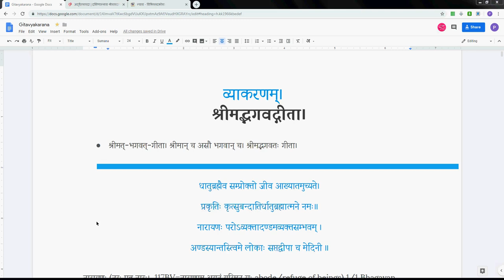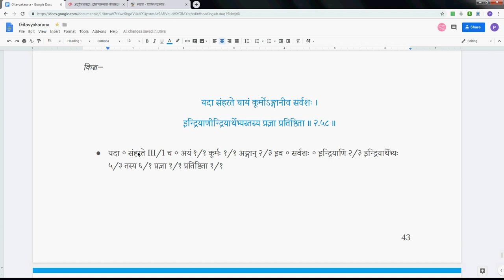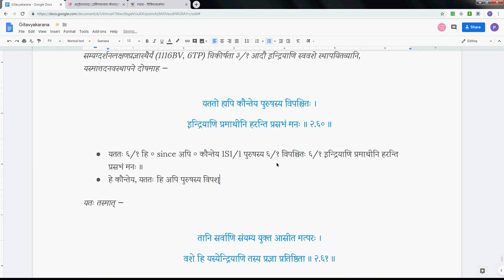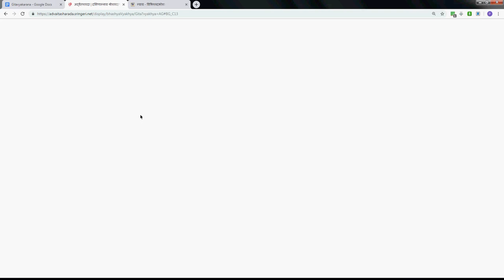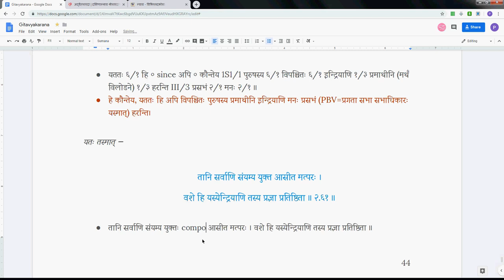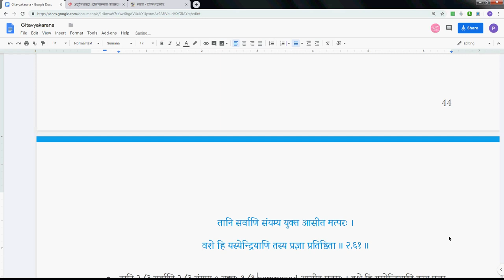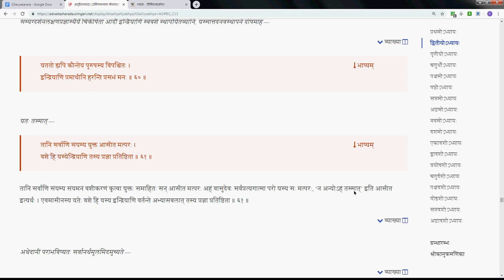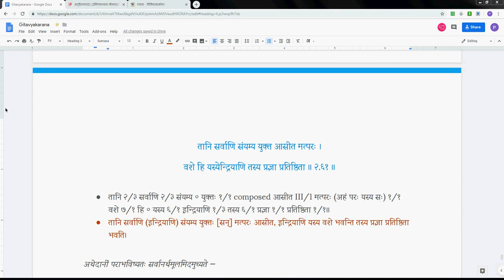Gitavyakarana 027 2 57 2 61 2019 05 20 #270